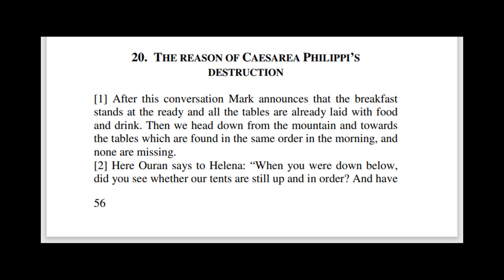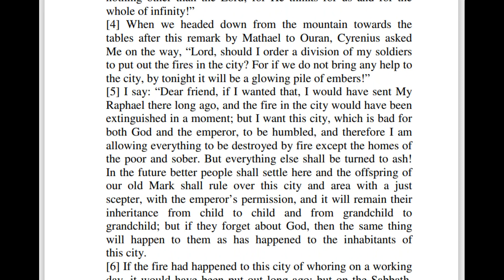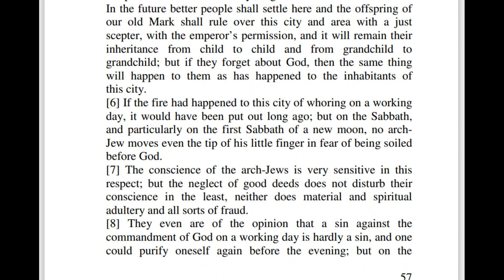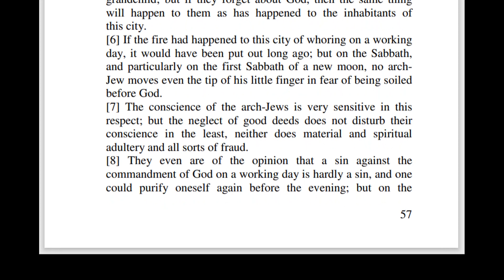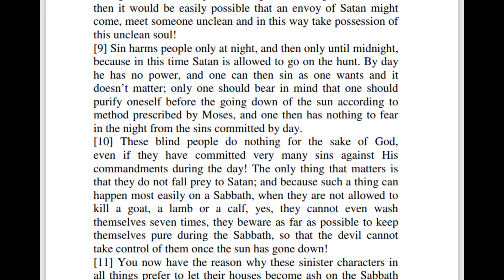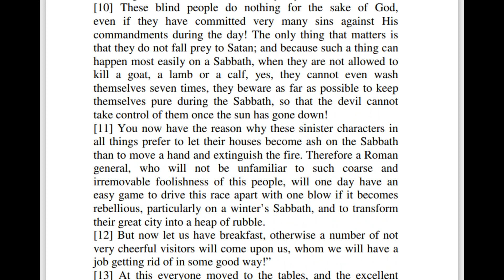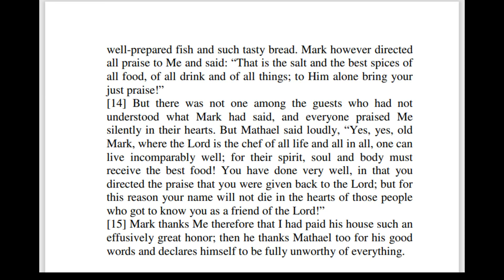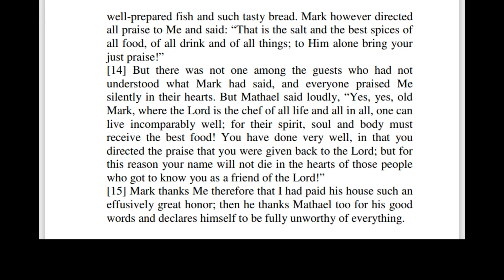Ch 020 The Great Gospel Of John - Book 7